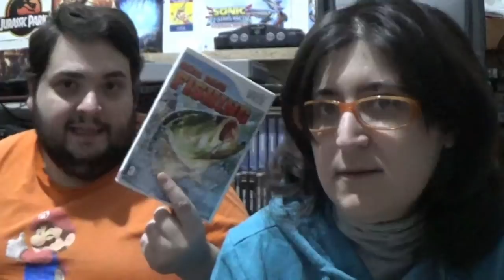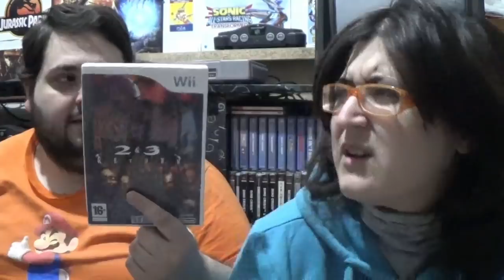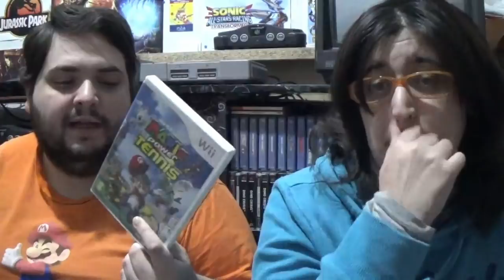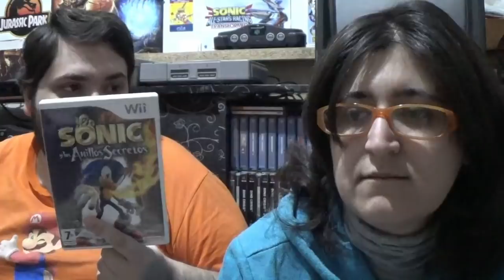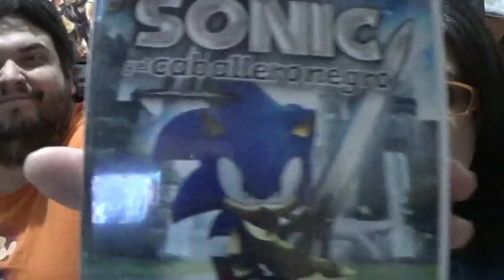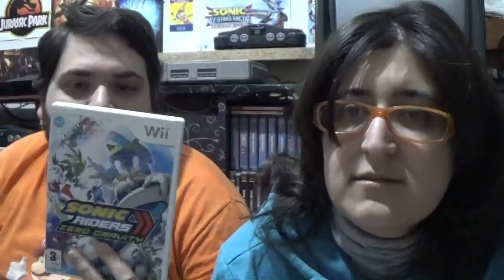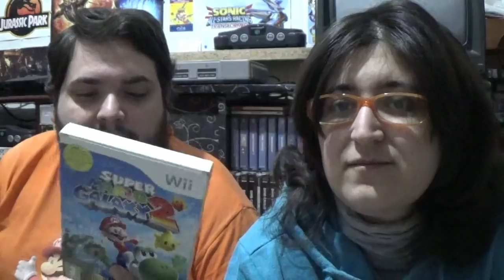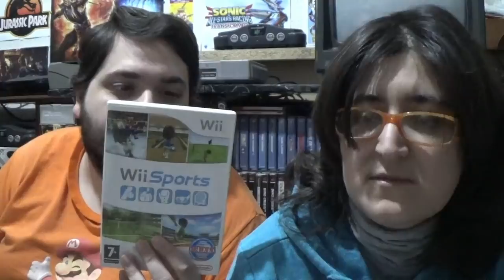Wii: llegó la revolución - La opinión de RACCAR y Ash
Aquí está! Con un poco de retraso, pero aquí tenéis nuestro repaso completo a Wii, que si, ya es retro, aunque no lo parezca. Como siempre lleno de curiosidades, datos, análisis y esta vez también colección de RACCAR de Wii.